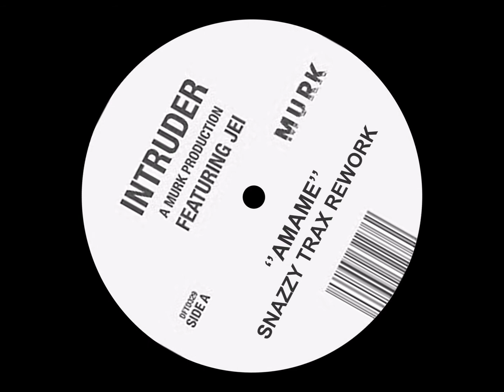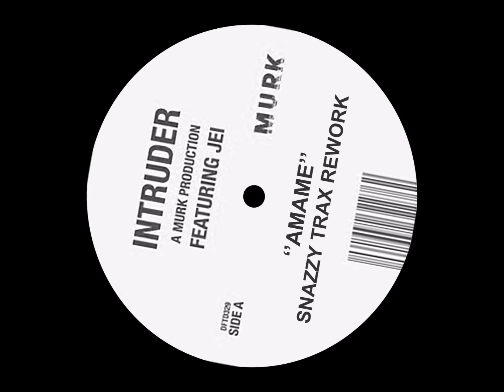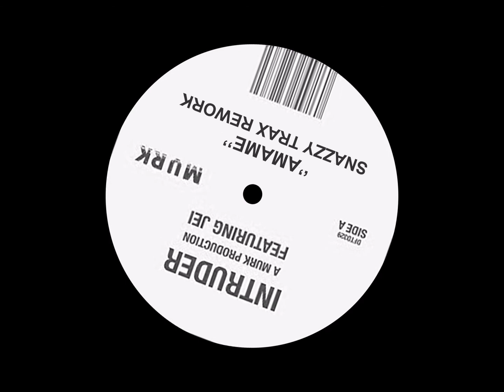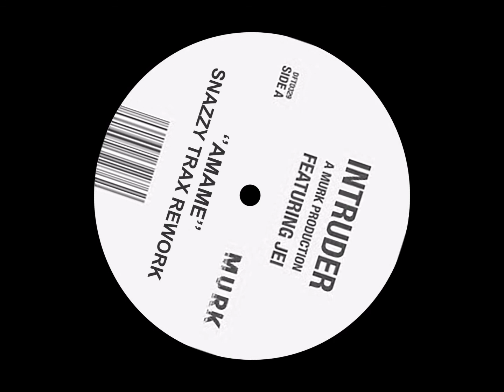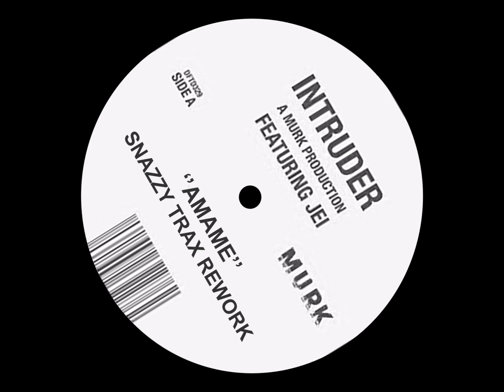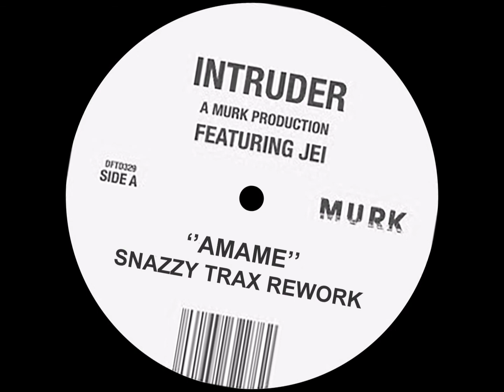Intruder feat. Jei - Amame (Snazzy Trax Rework)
Intended for promotional Use.

BIG THANKS FOR SUPPORTING OUR MUSIC! ;)